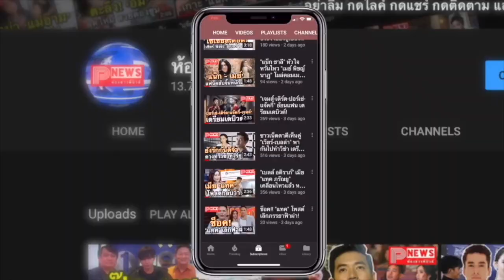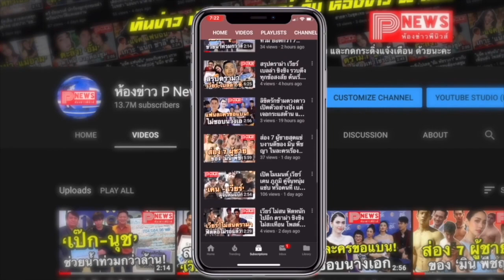ห้องข่าวพีนิวส์ | แฮชแท็ก ลัทธิน้อนไบร์ท คลังรูปที่รวบรวมโมเมนต์ความน่ารักของ "ไบร์ท"